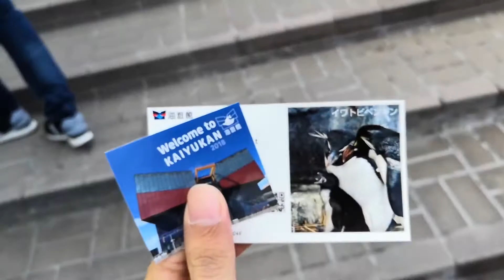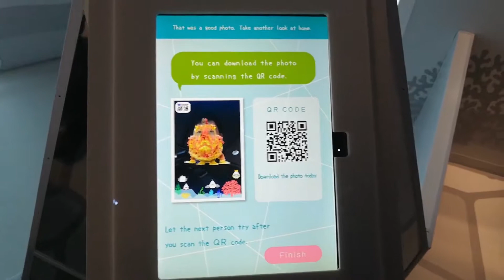8层楼的水族馆?? 超精彩的海豚表演!! 竟然可以摸鲨鱼!? 近620种3万余只海洋生物 | Osaka Aquarium KAIYUKAN (ft. Tempozan Ferris Wheel)